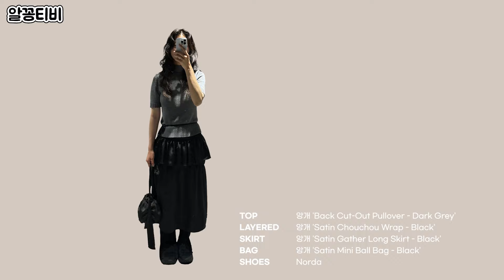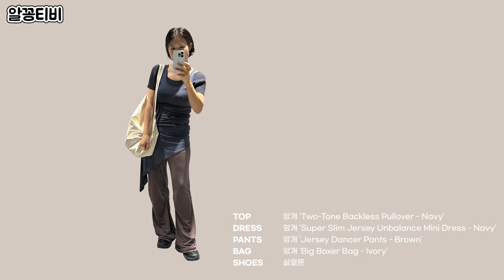레이어드룩? ..그거 어떻게 하는 건데 | 패션회사 직원들이 알려주는 레이어드룩✏️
옷 잘 입는 사람이라면 놓치지 않는 레이어드룩!
요새 부쩍 자주 보이던데
센스있게 레이어드 하는 게 사실 쪼꼼 어렵잖아요..?
이게 공식이 있는 것도 아니구..🥹

마침 이번에 신규 브랜드 ✨앙개✨가 런칭했는데
레이어드하기 좋은 옷들이 많길래
아예 레이어드 대잔치! 열어봤습니다😉
같은 옷을 어떻게 다르게 입는지 보는 재미가 쏠쏠하더라구요!
저는 이번 영상 만들면서 레이어드랑 좀 친해진 것 같은데
여러분들도 그렇게 느끼시길 바라며..!

타임라인💞
00:00 도입부
00:46 팀 앙개 착장 소개
03:11 Look 1
04:39 Look 2
05:49 Look 3
07:25 Look 4
08:38 Look 5
11:00 Look 6
12:21 Look 7
12:59 Look 8
13:33 Look 9
14:06 Look 10